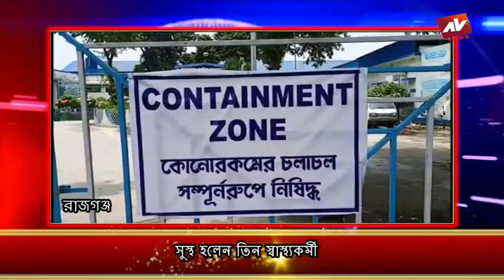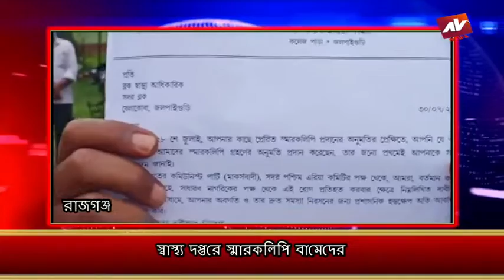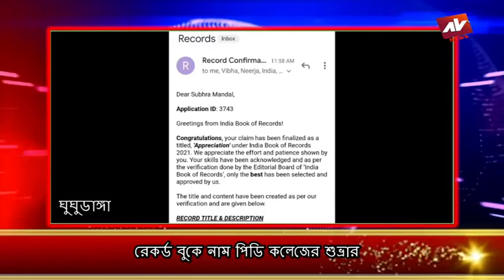AV NEWS 30 07 2020